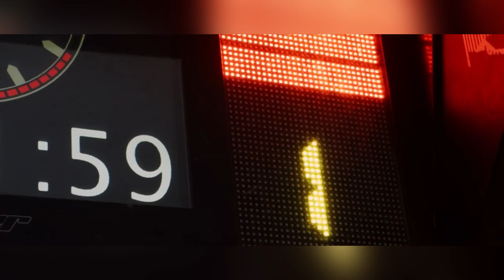APRESENTAÇÃO TOYOTA GR COROLLA 2023 - HOT HATCH QUE VIRÁ AO BRASIL!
SIIIIIMMMMMM, ele virá ao brasil!
Em uma virada de jogo, a Toyota resolve trazer um esportivo de verdade ao Brasil. Não só apenas um esportivo, mas um GR e não só um GR, um GR Corolla. Usando o mesmo Power-Train do GR Yaris, que está fazendo um sucesso absurdo na Europa, o GR Corolla deve chegar em terras tupiniquins em meados de 2023, com tração Integral, câmbio manual e 300cv.

Confira tudo no vídeo.